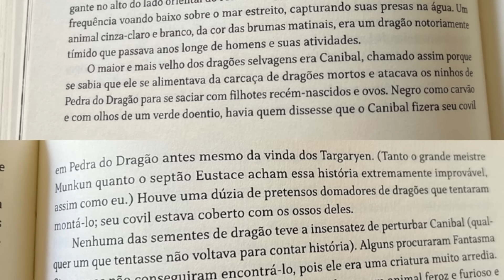RANKING DOS 10 MAIORES DRAGÕES DE HOUSE OF THE DRAGON/GAME OF THRONES! - VHAGAR, DROGON, CARAXES...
Durante a dinastia Targaryen e o reinado dos Targaryen por Westeros, conhecemos vários dragões, como o grande e lendário Balerion, de Aegon o Conquistador. Mas quais são os MAIORES dragões do universo de House of The Dragon e Game of Thrones? Qual é o MAIOR dragão do universo das crônicas de Gelo e Fogo? Bom, no video de hoje você vai descobrir, conferindo o ranking ou top10 dos 10 maiores dragões de House of The Dragon e Game of Thrones! Nesse video serão mencionados Meleys, Drogon, Caraxes, Vhagar, Silverwing Asaprata, Vermithor, Shepstealer ou Roubaovelha, Balerion, Canibal e Dreamfyre. Qual desses dragões é o seu favorito? Deixa nos comentários!

MAIS VIDEOS SOBRE HOUSE OF THE DRAGON:

10 COISAS QUE VOCÊ NÃO SABIA SOBRE EMMA DARCY, A RHAENYRA ADULTA DE HOUSE OF THE DRAGON!

10 COISAS QUE VOCÊ NÃO SABIA SOBRE MATT SMITH, O DAEMON TARGARYEN DE HOUSE OF THE DRAGON!

10 COISAS QUE VOCÊ NÃO SABIA SOBRE FABIEN FRANKEL, O SOR CRISTON COLE DE HOUSE OF THE DRAGON!

10 COISAS QUE VOCÊ NÃO SABIA SOBRE PADDY CONSIDINE, O VISERYS TARGARYEN DE HOUSE OF THE DRAGON!

10 COISAS QUE VOCÊ NÃO SABIA SOBRE MILLY ALCOCK, A JOVEM RHAENYRA TARGARYEN DE HOUSE OF THE DRAGON!

10 COISAS QUE VOCÊ NÃO SABIS SOBRE EMILY CAREY, A JOVEM ALICENT HIGHTOWER DE HOUSE OF THE DRAGON!

RANKING DOS 9 DRAGÕES MAIS PODEROSOS DE HOUSE OF THE DRAGON NA 1ª TEMPORADA! - CARAXES, SEASMOKE…